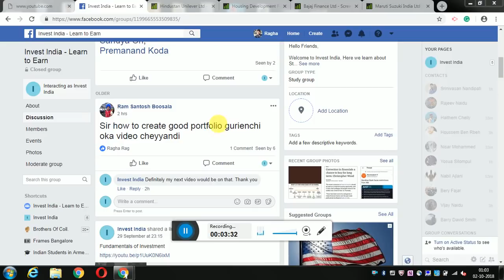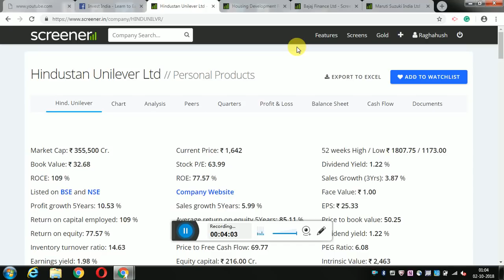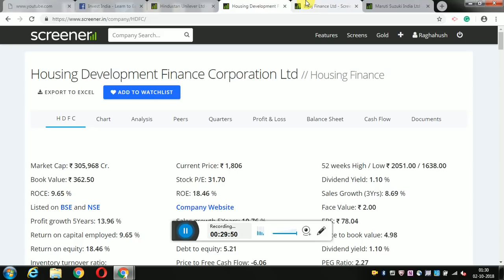Ideal Portfolio- How many stocks in a Portfolio? - Telugu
Hello Friends

In this video I had discussed about the Portfolio diversification.